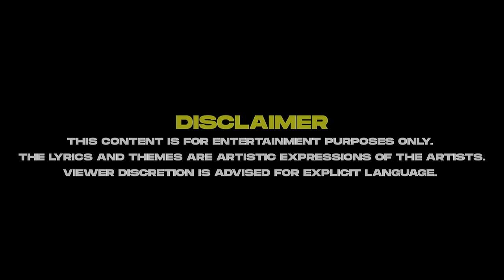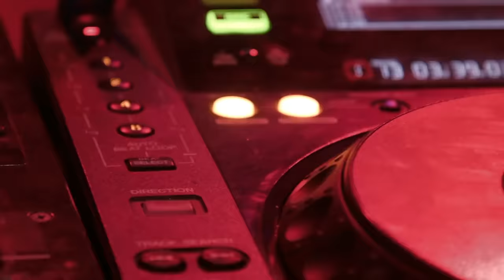BEST FREESTYLE RAPPER IN AFRICA!!! Dandizzy returns to SHOWOFF for a Hat-Trick Session!!!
SHOWOFF Royalty; DANDIZZY is in the booth for the 3rd time & he is in the best shape he has ever been!!!

Sound & Instrumentals Production: Rhaffy
Produced, Hosted & Directed by: Amazing Klef
Shot at: AKtivated Studios, Lagos - Nigeria

Connect with AKtivated TV!

Also, follow @amazingklef @idandizzy on Twitter/Instagram

Kindly comment & share if you enjoyed this video!